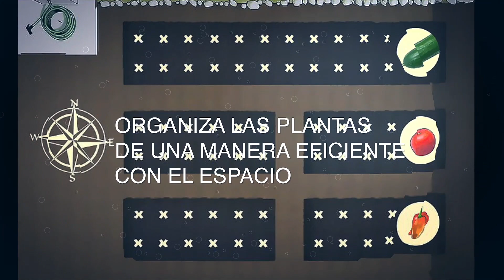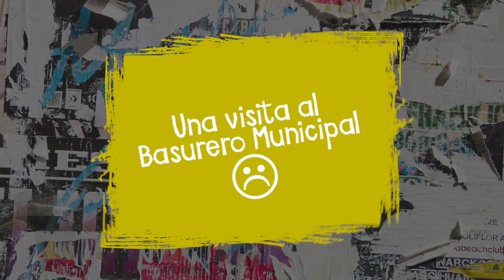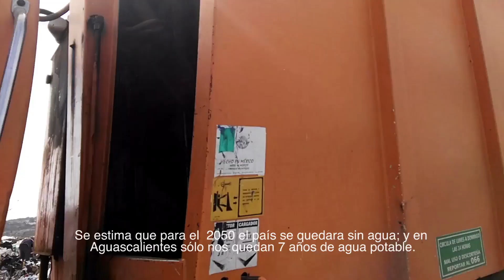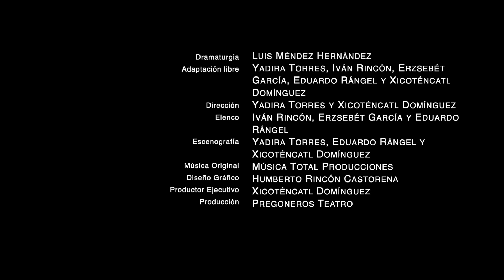El Héroe de Barrios: Taller de consumo responsable | Cuerpos, voces, letras: acción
Clasificación: "AA" - Recomendado para público de todas las edades.

Sinopsis: Barrios y sus amigos te invitan a participar en este taller virtual para reconocer los consumos que tenemos diariamente en nuestros hogares. En un formato de programa de revista, Cuco Cucaracha nos compartirá experiencias y saberes de las vecinas y vecinos de su comunidad y el cuidado del medio ambiente. Todas y todos somos “Héroes de Barrios”.

Comparte: Pregoneros Teatro.

*Los hechos aquí presentados y las opiniones expresadas en este video son de exclusiva responsabilidad del autor y de la agrupación escénica que lo presenta, no necesariamente representan la opinión de la Dirección General de Vinculación Cultural.

Cuerpos, voces, letras: acción
Presentaciones digitales de teatro, talleres y letras

Dirección General de Vinculación Cultural